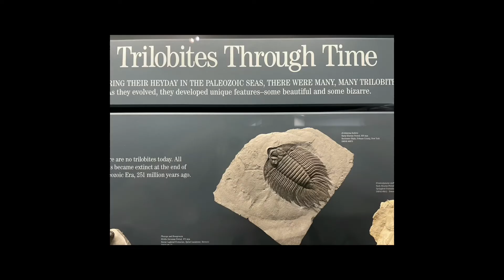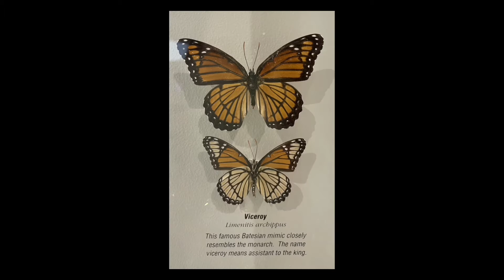丹佛自然历史博物馆 Denver Museum of Nature & Science / Denver Colorado/ CO Vlog#2